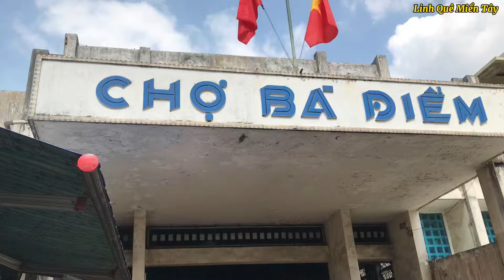Lươn Kho Sã Ớt Bữa Cơm Gia Đình Sau Ngày Làm Việc Vất Vã | Linh Quê Miền Tây